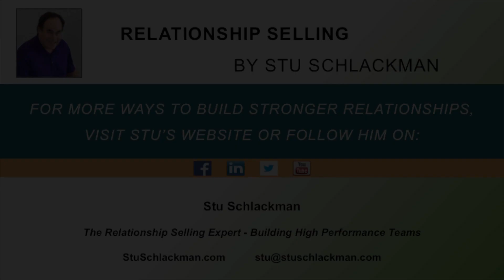Relationship Selling with Stu Schlackman - Sales Coaching for an Orange Personality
Coaching your sales team has definite rewards. According to sources as many as 60% of sales reps say they're more likely to leave their job if their manager is a poor coach. And if you’re wondering how much time to spend with them, research also shows that reps with 30 minutes or less of sales coaching per week receive win rates of 43%, and those that receive at least 2 hours of coaching per week, have a win rate of 56%. I think we all agree that a higher win rate is the goal!

Let’s assume that you’re reading, willing and able to coach them, so what’s next?

As you prepare to coach one of your salespeople, you’ll begin by thinking about the questions you want to ask. You know that part of the conversation could be challenging because there are some skills where they need to improve. How do you start the conversation?

Remember that sellers typically have a lot of pride in what they do. They are competitive by nature and winning is important. Even more perhaps, they hate to lose.

As you prepare, consider today’s environment, when there is a good chance that your meeting will be virtual because of the pandemic. So, the spontaneous coaching meetings that you’ve had in the past are less likely. Back ‘then’ it was easy to have a quick five-minute session in real-time when one of your salespeople had a quick question or dilemma.

I think live meetings have more impact than virtual just because in person is three-dimensional. It makes it easier to read body language and interpret their eye contact and gestures. Virtual meetings just don’t seem to connect both parties emotionally as does face to face.

But the good news is that you can be more thorough and strategic in a virtual meeting. You have more opportunity to write your questions out and take notes, which can be a benefit in your coaching session.

To begin the sales coaching conversation, start on a positive note with what’s working well. Commend the salesperson for their achievements before moving on to the areas where they need improvement. With this approach, they will be more receptive since you both have the same goal – success!

Below are a few questions you might consider to get you started:
• What do you think the real challenges you’re facing related to _____?
• Why do you think that is?
• What are your thoughts on how to improve?
• What are your goals in the long-term?
• What’s your plan to achieve them?
• Out of curiosity, how would you plan to go about_______?
• How else can I support you?
• What is your most pressing need here?

These coaching questions are more strategic and long-term in nature. They have more impact during a challenging conversation as compared with the typically more tactical questions asked about their forecast and specific sales activities.

Whether virtual or live, understanding the personality style of your team members is critical. You have four very distinct personalities that have different values, needs and communication styles. Therefore, your approach needs to vary for each style.

Your people with high-Blue personalities are the most visual, making them more adept at reading body language and eye contact. They more than others prefer being face to face. Also, Blues are sensitive to conflict, so help them open up by letting them share their viewpoints. Pressuring a Blue will never lead to a positive result. Instead, show empathy.

Your high-Gold personalities can do virtual or live. With Your Golds set a formal coaching agenda. You can be more direct with your Golds. Discuss the issues, create the plan, set time frames and milestones for them. Golds are disciplined and structured by nature and will appreciate you being proactive with their business issues.

Your high-Green personalities will appreciate virtual for the convenience. Greens take pride in their expertise so commend them on their knowledge and innovative approaches. Greens can be skeptical and will ask a lot of questions. Welcome their curiosity.

Your high-Orange personalities also prefer live being a right brain person like the Blues. Oranges can challenge you if they disagree with plans to improve. Oranges are optimistic by nature but sometimes lack on their follow through. Thinks of ways of incentivizing them to adapt to new approaches to their business. Since they’re competitive, create a challenge with meaningful motivators.

Coaching is the most critical responsibility for the sales leader to improve team performance. Know your people, their preferences and most of all, focus on their strengths.

Good selling!
Stu